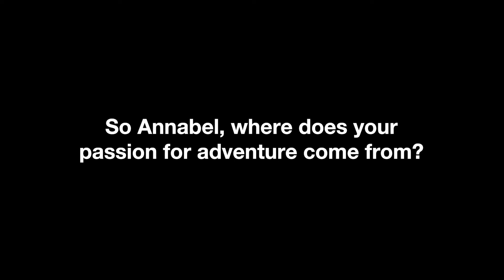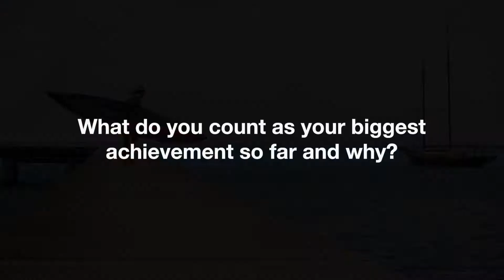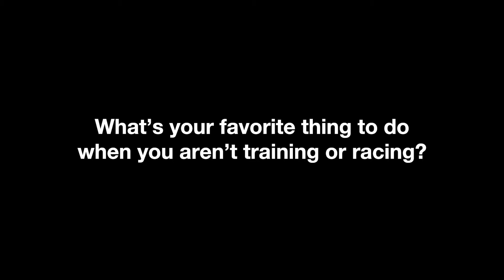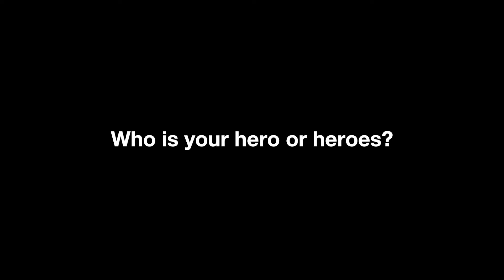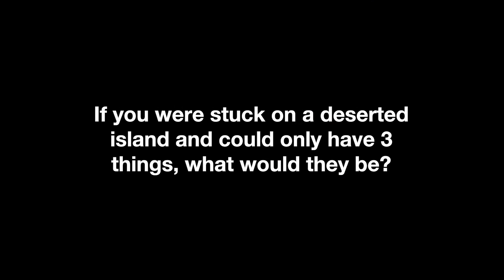West Marine Interviews World Class Paddleboarder Annabel Anderson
The one, the only, Annabel Anderson!

Each person has a unique connection to the water. At West Marine, our knowledge, enthusiasm and products prepare waterlife adventurers to foster that connection and explore their passions. With more than 260 stores located in 38 states and Puerto Rico and an eCommerce website reaching domestic, international and professional customers, West Marine is recognized as a leading Waterlife Outfitter for cruisers, sailors, anglers and paddlesports enthusiasts. Since first opening our doors in 1968, West Marine associates continue to share the same love for the water as our customers and provide helpful advice on the gear and gadgets they need to be safe and have fun.